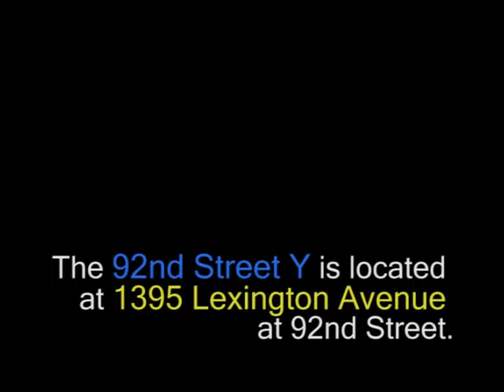92nd Street Y: A Home for Culture